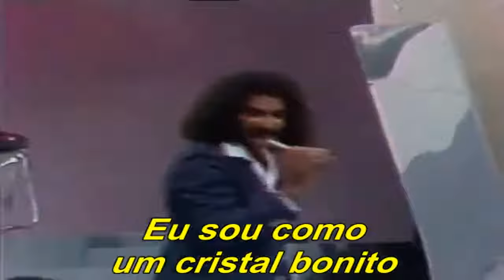Hermes Aquino 1976 Nuvem Passageira (Letra)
Editado de vídeo "Globo de Ouro - 1976" e LP "O Casarão" (Som Livre) By GSNyjw